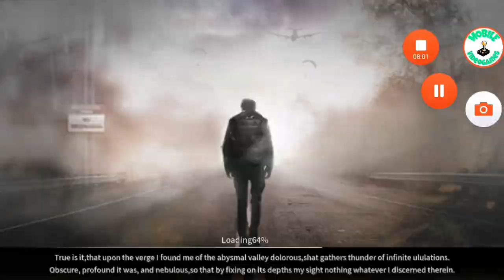Code Z : My P90 Rare Android/ios Gameplay + Apk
Code Z in test server